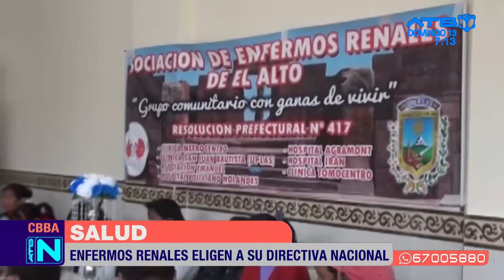Enfermos renales eligen su directiva nacional por primera vez